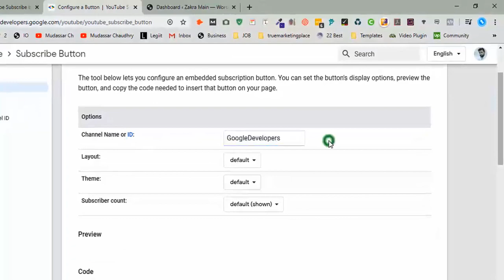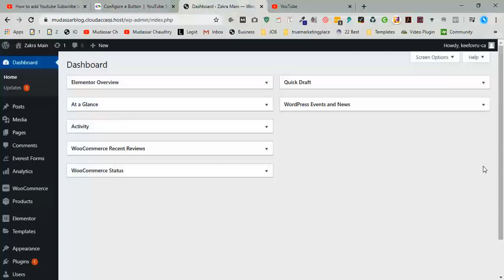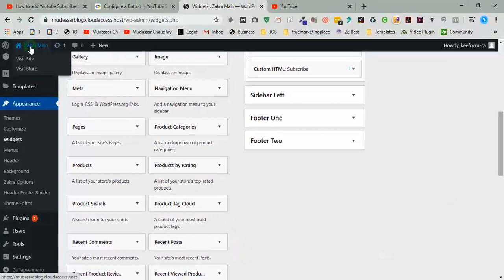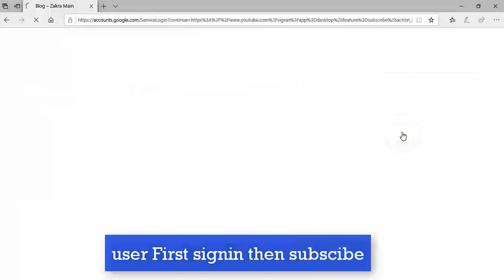How to add YouTube subscribe button in WordPress website or any website